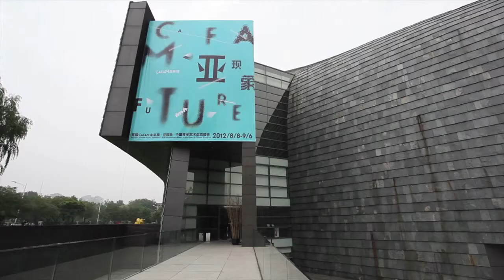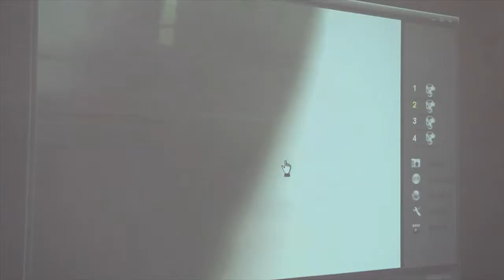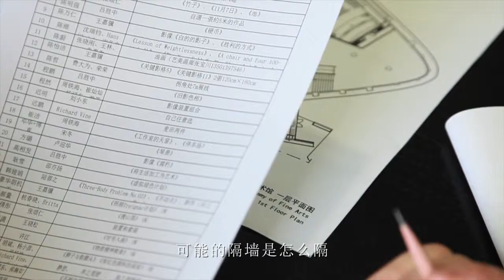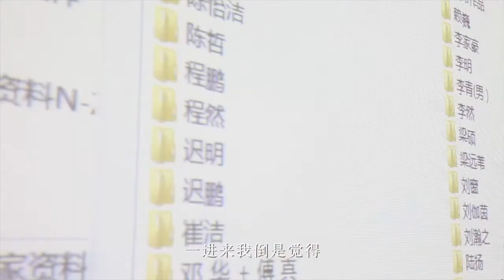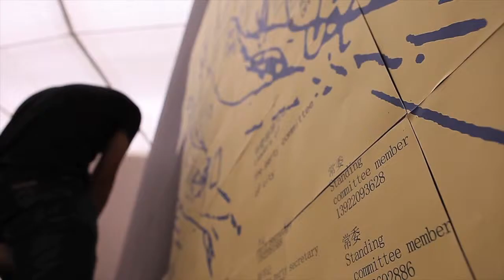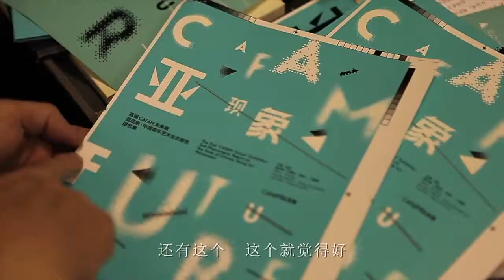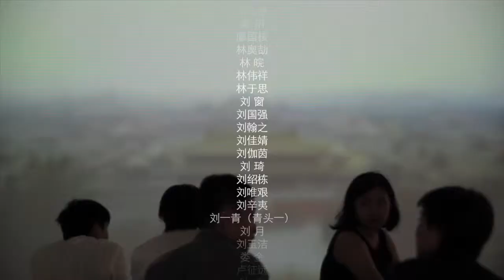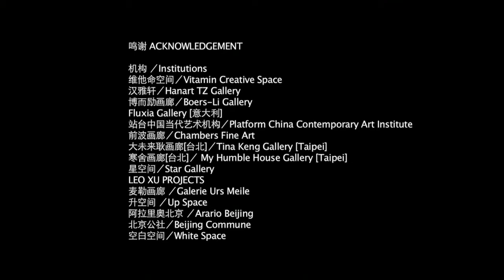CAFAM Future Exhibition: Sub- Phenomena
Art Director: Pan Gongkai
Chief Curator: Xu Bing, Alexander Munroe
Curatorial Team: Wang Huangsheng, Feng Boyi, Wang Chunchen, Cai Meng